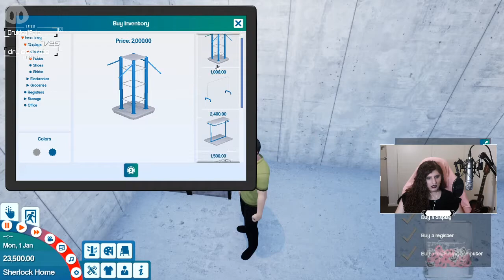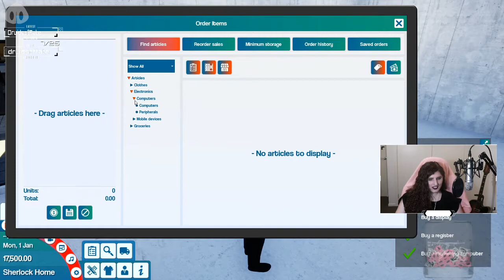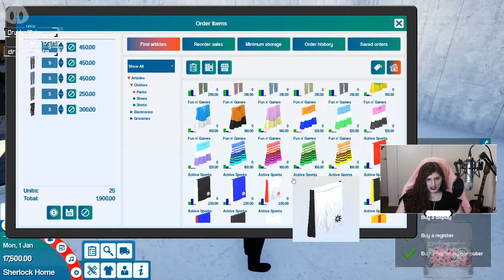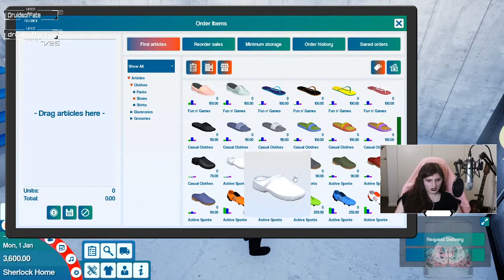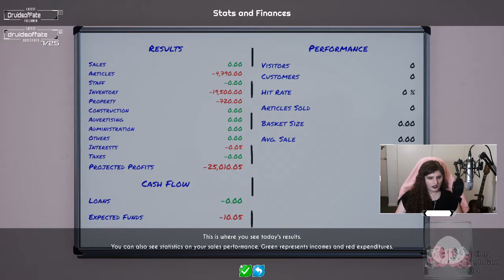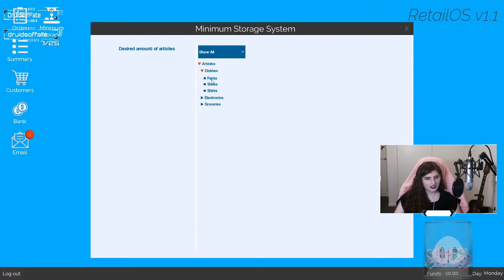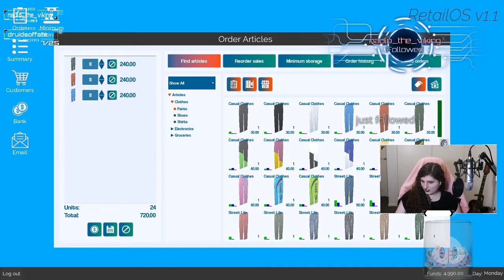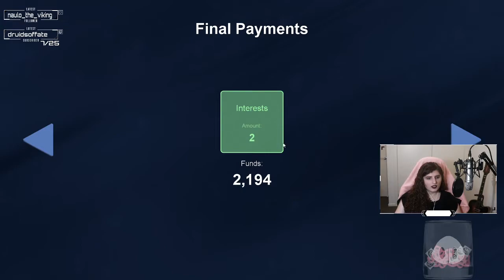We've got Accountants - King of Retail - 01